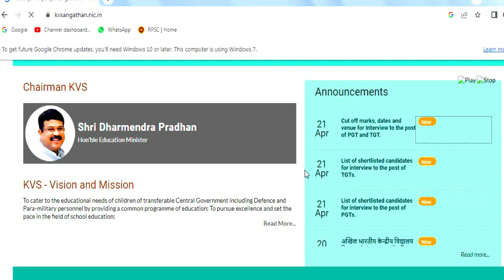KVS CUT OFF MARKS RELEASED TGT PGT all subject OFFICIALLY REALEASED CUT OFF MARKS FOR CBT EXAM 2023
KVS CUT OFF MARKS RELEASED @) APRIL || KVS OFFICIALLY REALEASED CUT OFF MARKS FOR CBT EXAM 2023